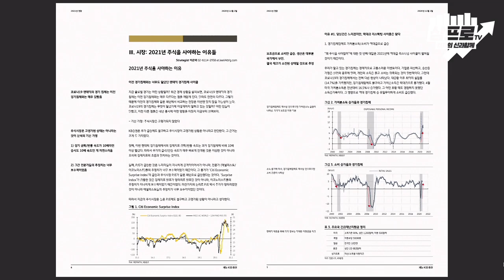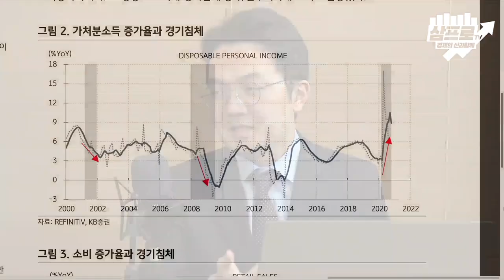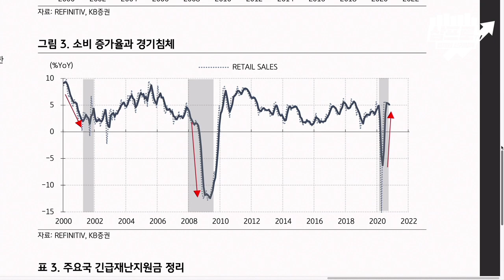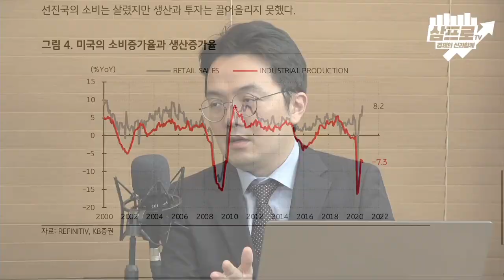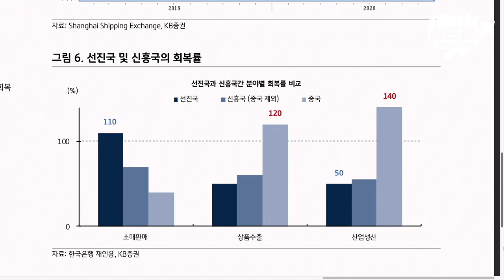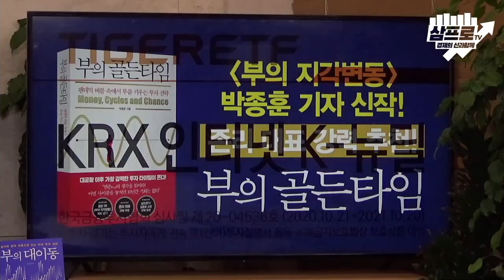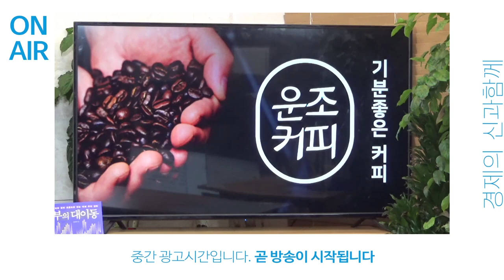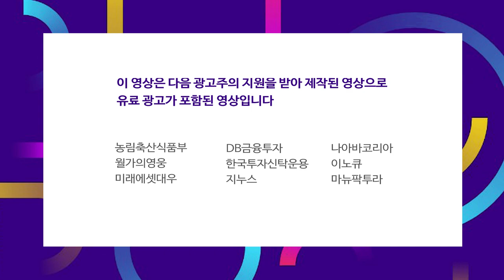약달러 상황에서 위험선호도는 증가.. 유동성의 힘은 계속된다 f.이은택 수석연구위원